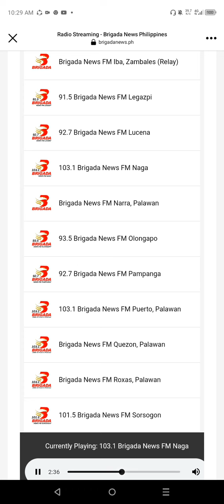Mirror, Mirror (under 105.1 Brigada News FM Manila) audio streaming area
Song Title: Mirror, Mirror
Artist/s: M2M
Album: Shades of Purple
Released Date: March 7, 2000
Station Used: 103.1 Brigada News FM Naga City (used by 105.1 Brigada News FM Manila)

(Shades of Purple Album turns 24 this month)

take note: Shades of Purple 24th Album Anniversary Edition on March 7, 2024